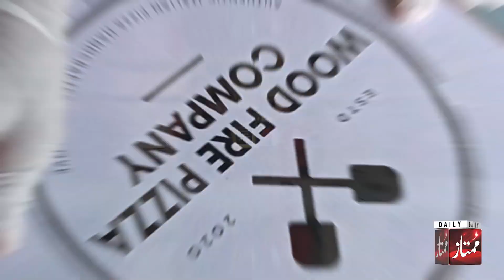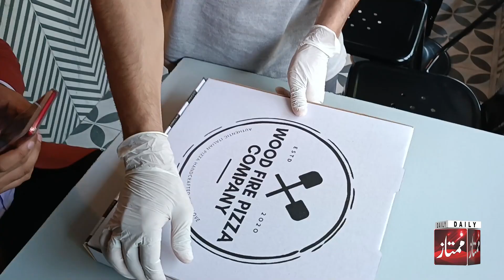1 Pizza se pori Franchise tak ka safar tay karny waly ba Himmat Nojwan Usman Khan ki Kahani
1 Pizza se pori Franchise tak ka safar tay karny waly ba Himmat Nojwan Usman Khan ki Kahani

Report: Sheraz Hussain
Videographer: Syed Junaid Gardezi
NLE: Imran Shahid
Digital Head: Faisal Azfar Alvi